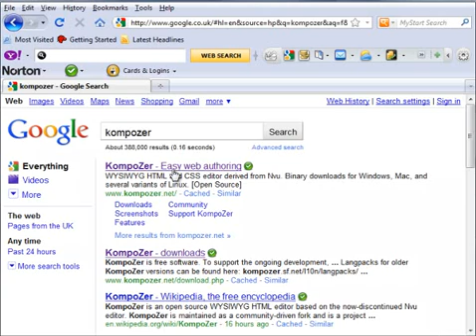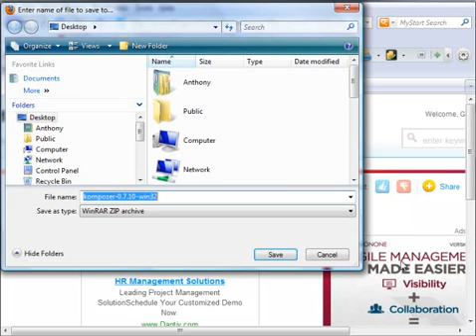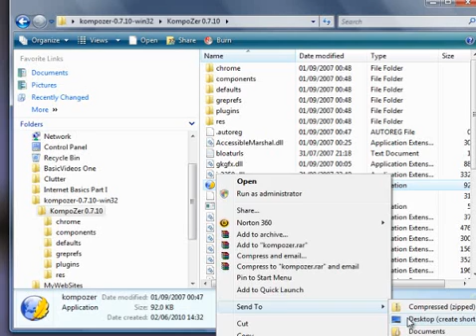Kompozer Part 1 - Download Free Software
You will learn how to use Kompozer part 1 - download free software